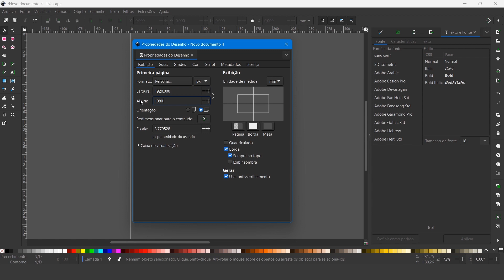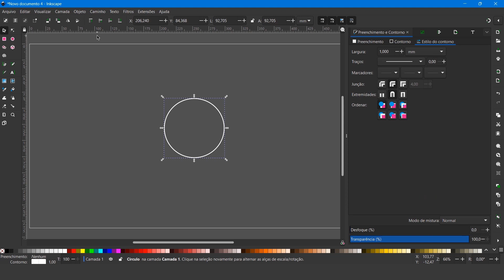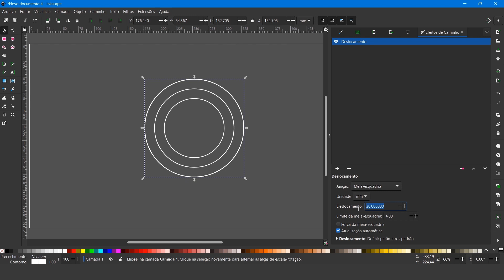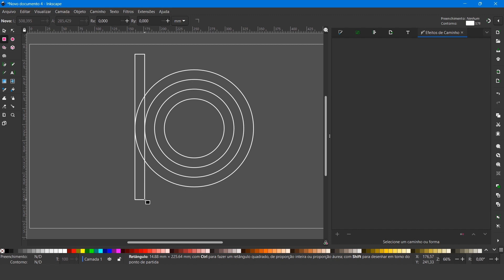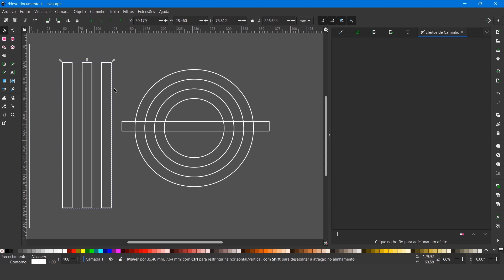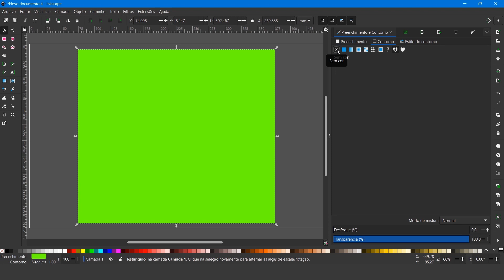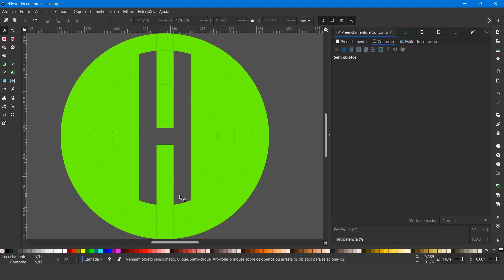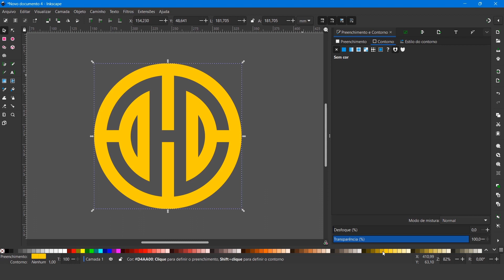LOGO COM GRID CIRCULAR no Inkscape I Como fazer passo a passo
👉 Minha loja Amz com produtos para criativos:

Neste vídeo, vou te ensinar a criar logos com grids circulares no Inkscape.
Aprenda a fazer logotipos a partir de linhas e circulos neste software gratuito! Usando as ferramentas certas você poderá criar projetos incríveis em alguns minutos. Vamos traçar um logo minimalista na prática e, ao final, você poderá criar os seus próprios projetos de design! Assista tudo para não perder nenhum detalhe e aprender este passo a passo rápido e fácil!
Quer mais tutoriais de Inkscape? Deixe aqui nos comentários!

Cadeira Ergonômica:

Mesa digitalizadora:

Mouse sem fio:

Mousepad ergonômico:

Fone de ouvido sem fio:

Caixa de som: